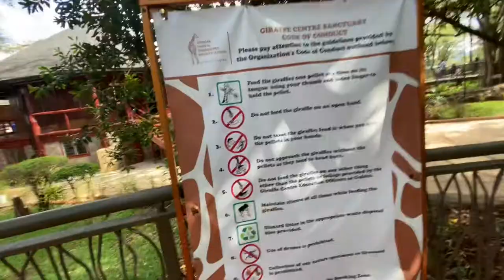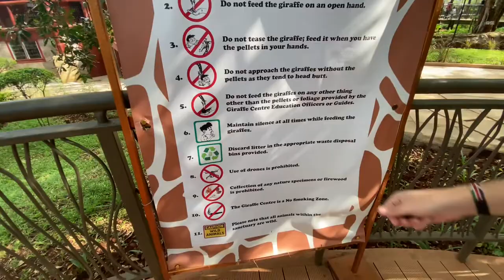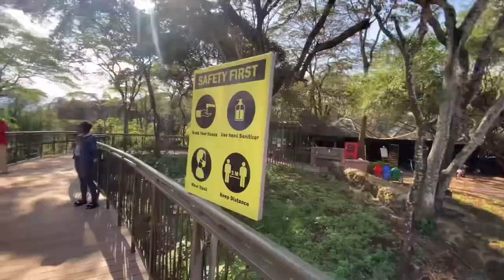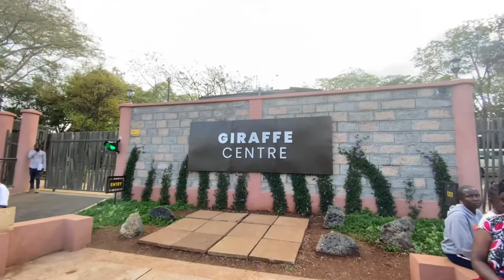Things to do in Kenya: New Nairobi Giraffe Center Vlog✨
We were looking for things to do in Nairobi, Kenya, and decided to go to The Giraffe Center which was recently renovated. This was Dan's first time feeding a Giraffe and seeing one in person. In this vlog, I walk you through the experience of being at the Giraffe Center which is right next to Giraffe Manor. We get to feed the Giraffes and learn more about them. It is a fun and educational trip that I would recommend to anyone who is looking for things to do in Kenya or Nairobi.

GET FREE MUSIC WITH MY LINK:
Join Thematic using my link below and get the first month FREE on PREMIUM copyright-free music: